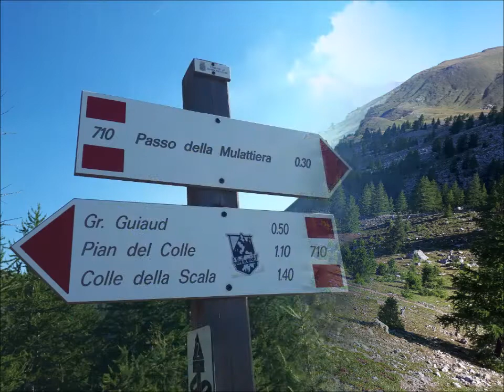Col des Acles (Vallée de la Clarée)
Col des Acles depuis Plampinet (Vallée de la Clarée)
distance 15.1 km, dénivelé 900 m
ruines des quartiers des douanes
hameau des Acles